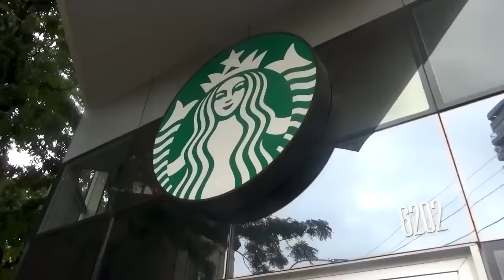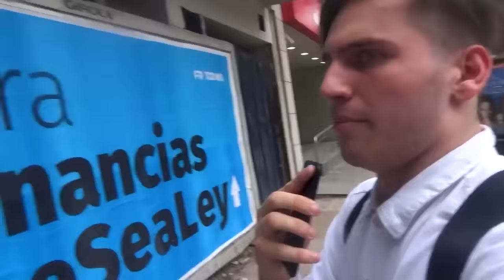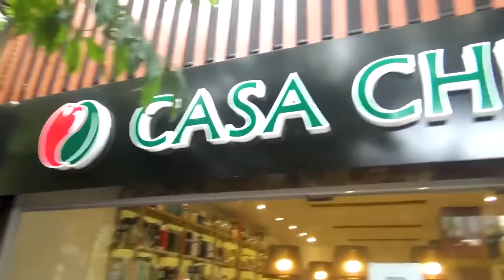MOMENTOS INCÓMODOS en la CALLE | Gaspi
BUENAS y buenos dias, Gaspi sale a la calle y hace que la gente tenga momentos incomodos, hoy les traigo un formato random similar a las historias de instagram. Compártanlo con sus amigos así se ríen un rato y reaccionenlo chee.